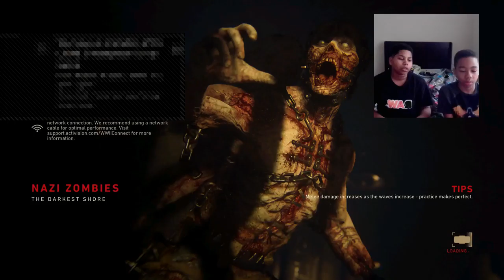How to get ledgendary people on WW11 PT 2